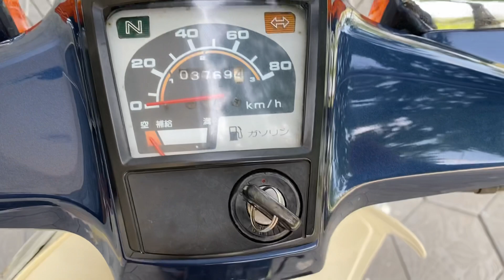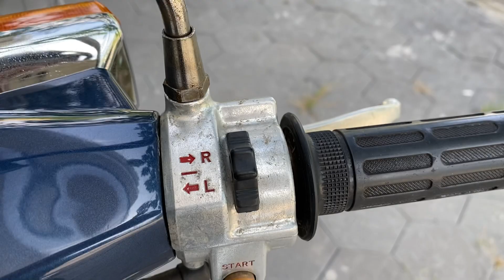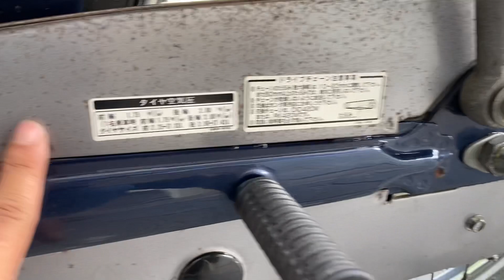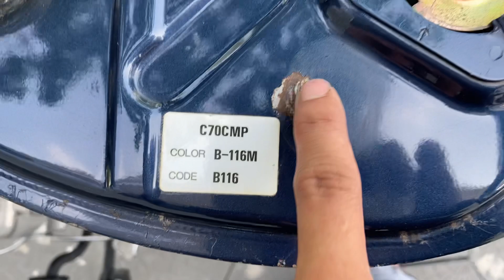18/05/23 phụ tùng Custom 70